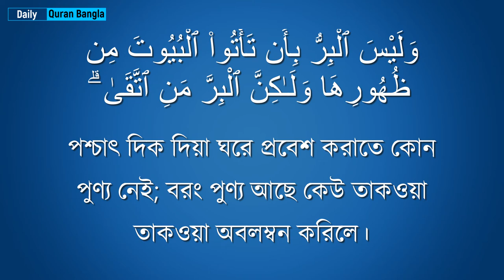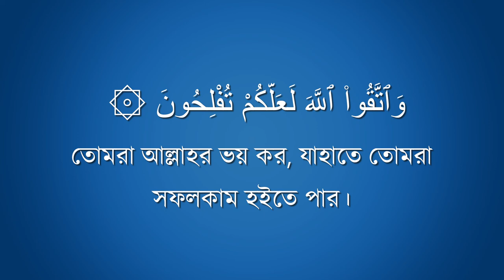০২। সুরাহ বাকারাহ আয়াত ১৮৯ অনুবাদ ও তাফসীর। Surah Baqarah Ayat 188 | Daily Quran Bangla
উক্ত আয়াতের তাফসীরঃ
আনসার এবং অন্যান্য আরবরা জাহেলী যুগে হজ্জের ইহরাম বেঁধে নেওয়ার পর যদি পুনরায় কোন বিশেষ প্রয়োজনে তাদের বাড়িতে আসার দরকার হত, তাহলে তারা বাড়ির দরজা দিয়ে আসার পরিবর্তে পিছন দিক দিয়ে দেওয়াল টপকে ভিতরে আসত এবং এটাকে তারা নেকী বা পুণ্যের কাজ মনে করত। মহান আল্লাহ বললেন, এটা নেকী বা পুণ্যের কাজ নয়। (আইসারুত্ তাফাসীর)

-- তাফসীরে আহসানুল বায়ান

সমগ্র কুরআনে এমনিভাবে প্রশ্নোত্তরের আকারে বিশেষ বিধানের বর্ণনা প্রায় সতেরটি জায়গায় রয়েছে। তন্মধ্যে সাতটি সূরা আল-বাকারায়, একটি সূরা আল-মায়েদায়, একটি সূরা আনফালে। এ নয়টি স্থানে প্রশ্ন করা হয়েছে সাহাবায়ে কেরামের পক্ষ থেকে। এছাড়া সূরা আল-আ’রাফে দু'টি এবং সূরা আল-ইসরা, সূরা আল-কাহাফ, সূরা ত্বা-হা ও সূরা আন-নাযিআতে একটি করে ছয়টি স্থানে কাফেরদের পক্ষ থেকে প্রশ্ন ছিল- যার উত্তর কুরআনুল কারীমে উত্তরের আকারেই দেয়া হয়েছে। তাছাড়া সূরা আল-আহযাব ও সূরা আয-যারিয়াতে একটি করে দুটি প্রশ্ন ছিল। ইবনে আব্বাস রাদিয়াল্লাহু আনহু বলেছেন, “মুহাম্মাদ রাসূল সাল্লাল্লাহু আলাইহি ওয়াসাল্লাম-এর সাহাবীগণের চাইতে কোন উত্তম দল আমি দেখিনি; দ্বীনের প্রতি তাদের অনুরাগ ছিল অত্যন্ত গভীর আর রাসূল সাল্লাল্লাহু আলাইহি ওয়াসাল্লাম-এর প্রতি তাদের এহেন ভালবাসা ও সম্পর্ক সত্বেও তারা মাত্র তেরটি প্রশ্ন করেছিলেন”। [সুনান দারমী: ১২৫]

-- তাফসীরে জাকারিয়া